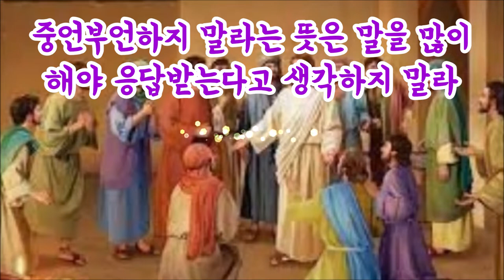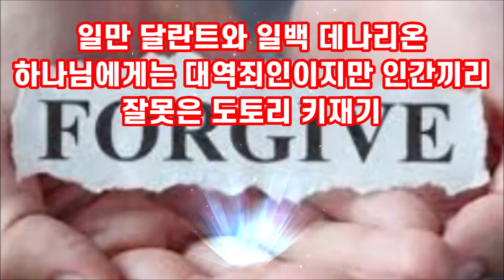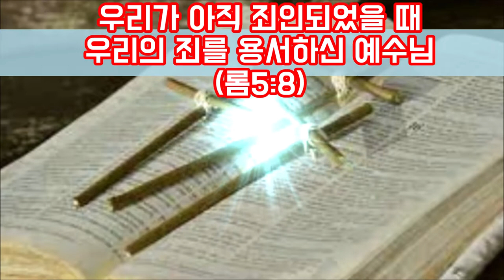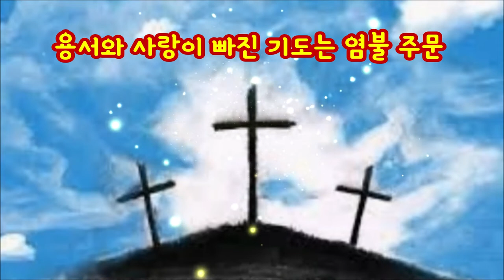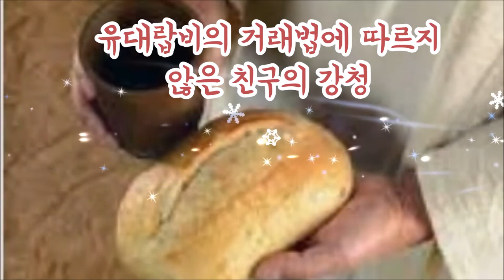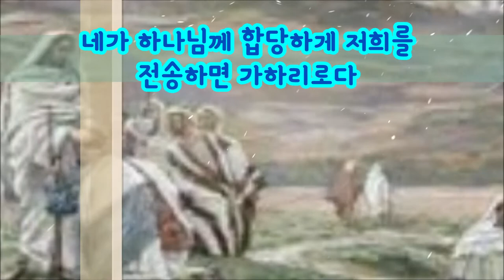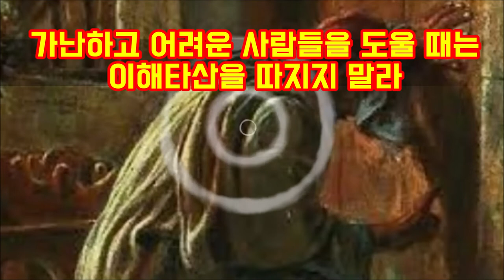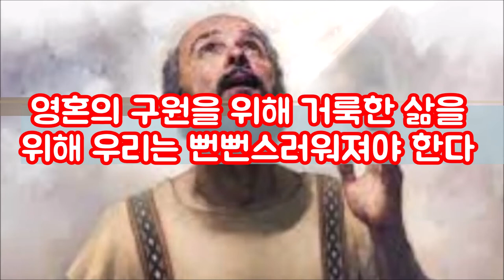(한글자막)예수님의 기도 용서와 강청함(눅11:5-8)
예수님은 기도의 두 축을 말씀하셨는데 하나는 용서이고 또 하나는 강청함이다.
강청함은 용서를 전제로 하나님이 받으신다.
남의 죄를 용서하지 않는 자는 하나님에게 강청하는 기도를 할 수 없다.
강청하는 기도는 무엇을 위해 드려져야 하는가?